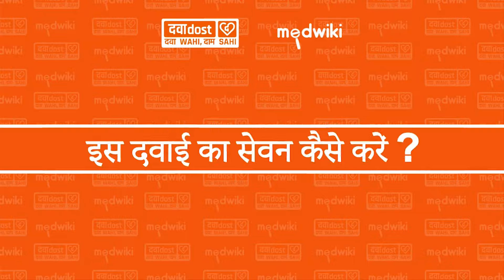Rabekind DSR Capsule In Hindi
Composition - Domperidone (30mg) + Rabeprazole (20mg)

Introduction
Rabekind-DSR Capsule is a combination medicine used to treat gastroesophageal reflux disease (Acid reflux) and peptic ulcer disease by relieving the symptoms of acidity such as heartburn, stomach pain, or irritation. It also neutralizes the acid and promotes easy passage of gas to reduce stomach discomfort.

Rabekind-DSR Capsule is taken without food in a dose and duration as advised by the doctor. The dose you are given will depend on your condition and how you respond to the medicine. You should keep taking this medicine for as long as your doctor recommends. If you stop treatment too early your symptoms may come back and your condition may worsen. Let your healthcare team know about all other medications you are taking as some may affect, or be affected by this medicine.

The most common side effects are diarrhea, stomach pain, dryness in mouth, headache, flatulence, and weakness. Most of these are temporary and usually resolve with time. Contact your doctor straight away if you are at all concerned about any of these side effects. This medicine may cause dizziness and sleepiness, so do not drive or do anything that requires mental focus until you know how this medicine affects you. Avoid drinking alcohol while taking this medicine as it can worsen your sleepiness. Lifestyle modifications like having cold milk and avoiding hot tea, coffee, spicy food or chocolate can help you to get better results.

Before you start taking this medicine it is important to inform your doctor if you are suffering from kidney or liver disease. You should also tell your doctor if you are pregnant, planning pregnancy or breastfeeding.